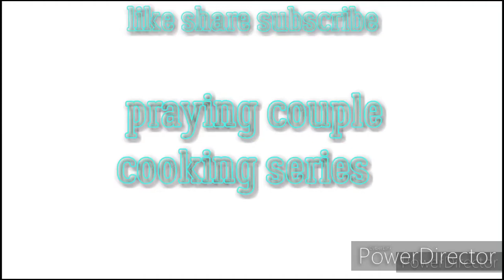CandyApple Sundae!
@PrayingCoupleCookingSeries Welcomes All OurFamBamAngels!